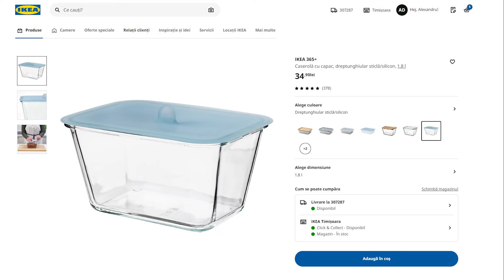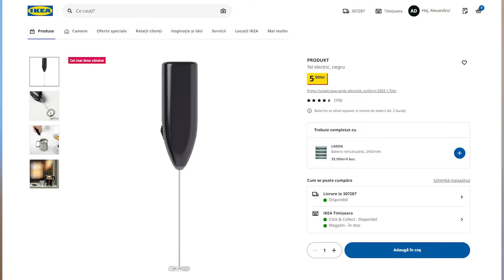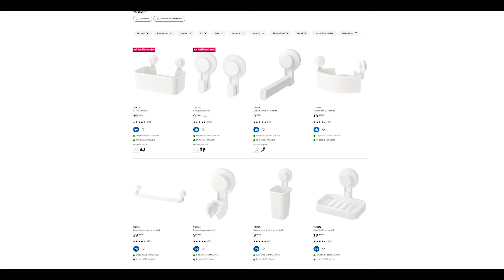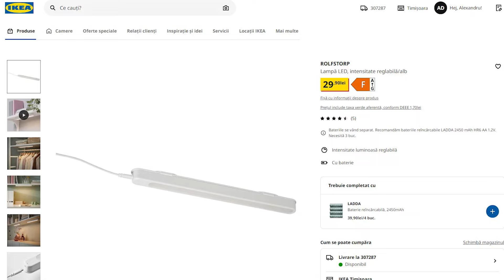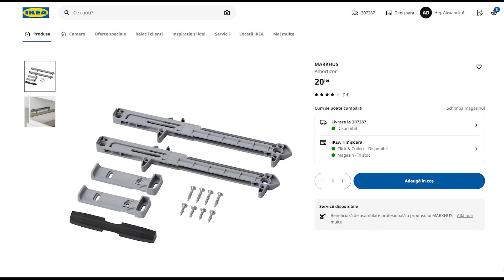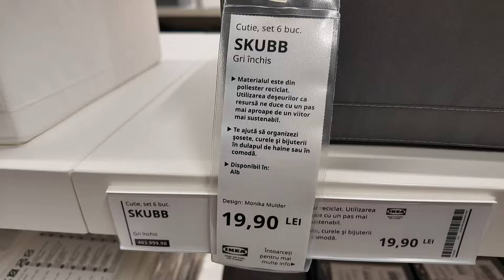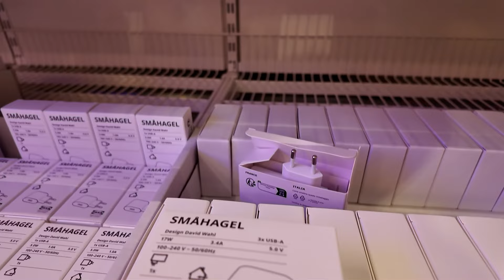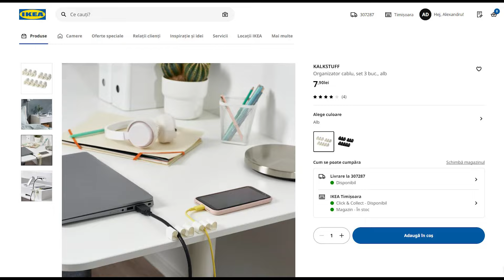15 produse geniale Ikea sub 50 lei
Cautand ceva prin IKEA, dupa concediu, eram super atenti la buget, ca doar nu ne-am intors doar cu bagajele pline de prosoape murdare din concediu, ci si cu niste gaurele in buget.
Si uitandu-ma la diversele produse cautate am dat si peste cateva produse super geniale la preturi incerdibile. Si cand zic incredibil, cel mai ieftin produs din lista costa sub 2 lei.
Am pus un prag maxim de 50 de lei si cu greu m-am putut opri la 15 produse.
Avem produse pentru bucatarie, pentru baie, pentru facut upgrade in casa dar nu puteau sa lipseasca si produse legate de tehnologie.
Multumesc IKEA Timisoara pentru sprijinul acordat in filmare. Opiniile sunt complet ale mele, IKEA nu a contribuit cu idei sau limitari si nu a sponsorizat episodul - asta ca sa nu imi spuneti ca fac reclama. Doar am gasit (si folosit) niste produse faine despre care trebuia sa va spun si voua.
00:00 Intro
00:46 Produsul 1
01:30 Produsul 2
02:24 Produsul 3
03:07 Produsul 4
03:35 Produsul 5
04:00 Produsul 6
05:05 Produsul 7
05:40 Produsul 8
06:54 Produsul 9
07:40 Produsul 10
08:06 Produsul 11
09:15 Produsul 12
10:35 Produsul 13
11:24 Produsul 14
12:24 Produsul 15
13:20 Outro